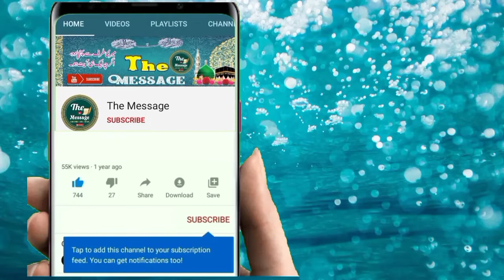ख्वाब में शराब का देखना कैसा और पीने की ताबीर | Khwab Mein Sharab dakhna |Khawab ki tabeer in urdu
ख्वाब में शराब का देखना कैसा और पीने की ताबीर |
خواب میں شراب کا دیکھنا کیسا اور اس کی تعبیر

Australia آسٹریلیا بمقابلہ West Indies ویسٹ انڈیز - جمعرات 15 جولائی

Home
Horoscope
Dreams Interpretation In Islam
Khwab Mein Sharab Dekhna
Khwab Mein Sharab Dekhna - Islamic Khawab ki Tabeer
Khwab Mein Sharab Dekhna can carry various meanings. Scroll down to find out the most authentic Dream meaning of Khwab Mein Sharab Dekhna in Urdu, based on the Islamic context. Find out more khawab ki tabeer and Dream Meaning in Urdu on UrduPoint.

حضرت ابن سیرین رحمۃ اللہ علیہ نے فرمایا ہے خواب میں شراب مال حرام ہے جو لڑائی اور جھگڑے سے حاصل ہو گا۔ اور اگر دیکھے کہ وہ شراب میں غرق ہوا ہے۔ دلیل ہے کہ بہت بڑے فتنے میں پڑے گا۔ اور اگر دیکھے کہ اس کے گھر میں بہت سی شراب ہے۔ دلیل ہے کہ اسی قدر اس کو منفعت حاصل ہو گی۔
حضرت ابراہیم رحمۃ اللہ علیہ نے فرمایا ہے۔ اگر دیکھے کہ وہ شراب پی کر مست ہوا ہے۔دلیل ہے کہ اس کو خوف اور دہشت پہنچے گی۔ اوراگر دیکھے کہ وہ دوسروں کے سات شراب پیتا ہے۔ دلیل ہے کہ اسی قدر جنگ اور جھگڑا کرے گا۔ اور اگر دیکھے کہ شراب نہر یا دریا میں جاری ہے اور وہ اس میں تیرتا ہے۔
دلیل ہے کہ فتنے میں پڑے گا۔ اور اگر دیکھے کہ شراب کا پیالہ اس کے ہاتھ میں ہے اور اس کے مصاحب نے لیا ہے۔ دلیل ہے کہ دنیاوی عیش کے باعث جنگ اور خصومت میں پڑے گا۔ حضرت جابر مغربی رحمۃ اللہ علیہ نے فرمایا ہے۔ اگر دیکھے کہ شراب کو پانی میں ملا کر پیتا ہے دلیل ہے کہ اس کے ہاتھ مال لگے گا کہ کچھ حلال ہو گا اور کچھ حرام ہو گا۔
اور اگر دیکھے کہ وہ شراب بیچتا ہے۔ دلیل ہے کہ مال برباد کرے گا اور والی کا شراب پینا اس کے معزول ہونے پر دلیل ہے۔ حضرت جعفر صادق علیہ السلام نے فرمایا ہے کہ خواب میں شراب تین وجہ پر ہے: (1) پوشیدہ نکاح (2) مال حرام (3) اس جہان کی نعمت۔ اگر کوئی خواب میں دیکھے شراب کے لئے انگور ملتا ہے۔ دلیل ہے کہ کسی بادشاہ یا رئیس کا مقرب ہو گا اور ان سے مال پائے گا۔